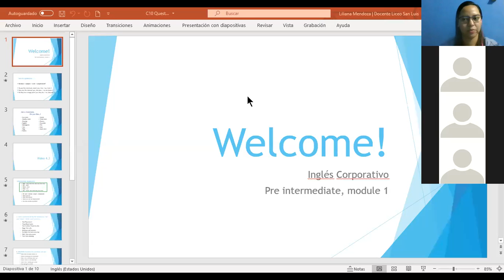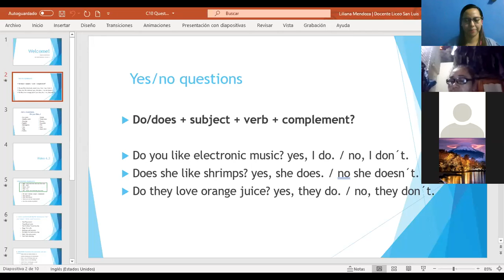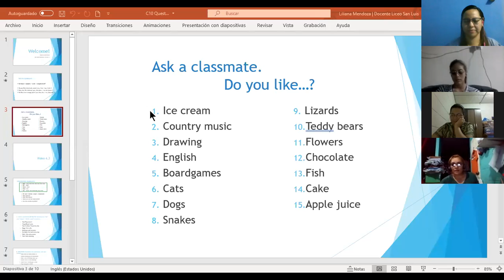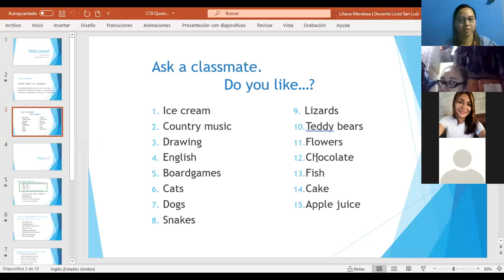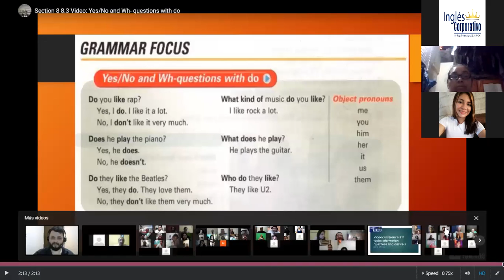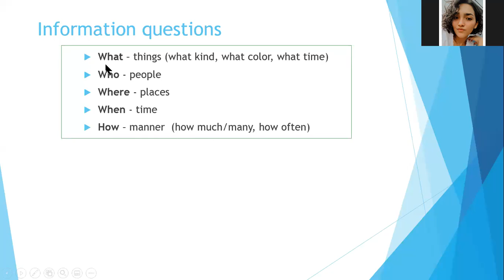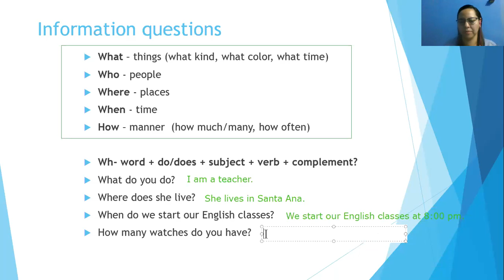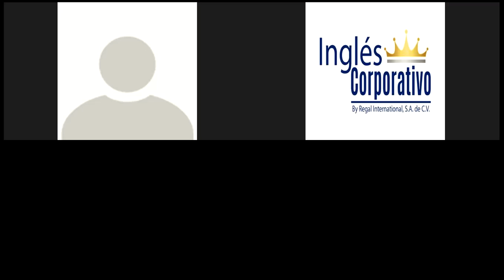Ingles Corporativo- yes-no and Wh- questions with do. Day 10